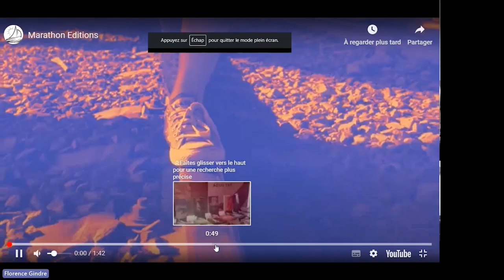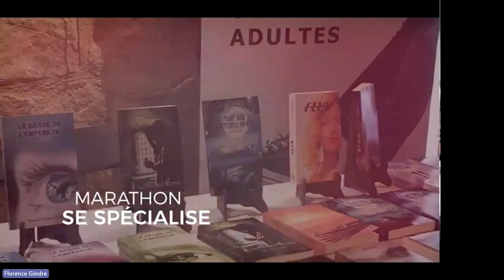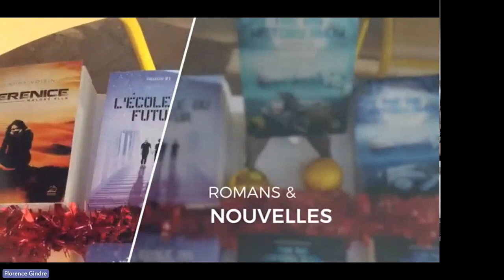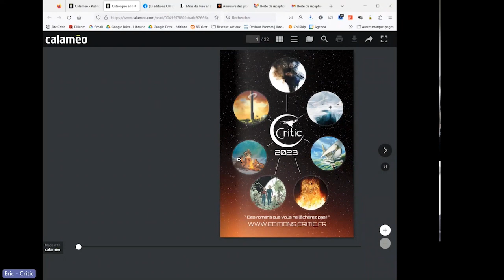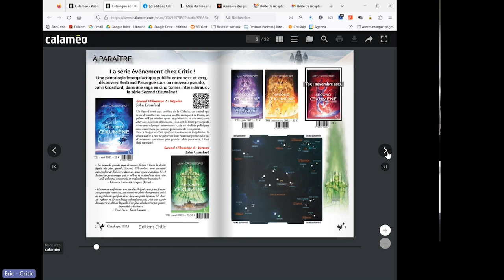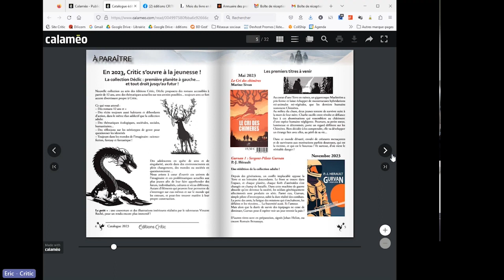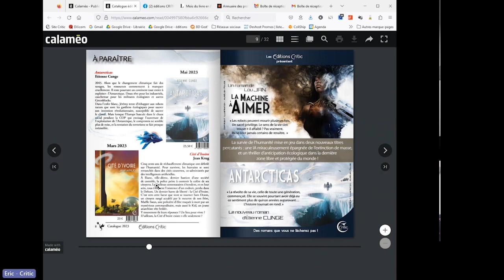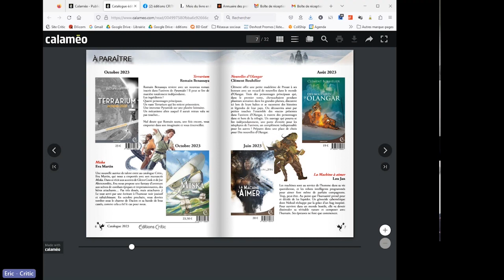Webinaire 2023 Mois du Livre en Bretagne #1 - Trois éditeurs de l'Imaginaire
Rendez-vous de l’ensemble des professionnels du livre, le Mois du livre en Bretagne revient du 12 février au 17 mars 2024.
Pour donner et partager des idées de programmation, et accompagner les porteurs de projets, un programme de webinaires est proposé par Livre et lecture en Bretagne.

Webinaire #1 - Trois éditeurs de l’Imaginaire
Jeudi 4 mai - 13h à 14h
L’imaginaire sera notamment mis à l’honneur pour la deuxième édition
du Mois du livre en Bretagne. Ce premier webinaire permet de présenter l’univers de trois maisons d’édition de littérature, basées en Bretagne, et qui en ont fait leur spécialité.

Marathon Éditions (Plumelec, 56) publie depuis 2017 des livres à destination des ados et des jeunes adultes. Les livres de la maison d’édition entrent dans différentes catégories de l’Imaginaire : fantasy, fantastique, anticipation, etc.

Les Éditions Critic (Rennes, 35) ont été créées en 2009 comme un projet parallèle à la librairie rennaise. La politique éditoriale vise la publication d’ouvrages populaires en littératures de l’imaginaire et en thriller, avec comme mot d’ordre de cibler des ouvrages à vocation de divertissement. La maison d’édition ne publie que des romans et novellas d’auteurs français.

Créées à Paris en 1989 , et installées en Bretagne depuis 1991, les éditions Terre de Brume (Dinan, 22) travaillent depuis trente ans sur les littératures de l’imaginaire, des contes et légendes en passant par la science-fiction, le merveilleux, le fantastique ou le livre illustré… Cet éventail permet ainsi aux éditions Terre de Brume de couvrir la totalité du spectre de cette littérature de genre, laboratoire des possibles…